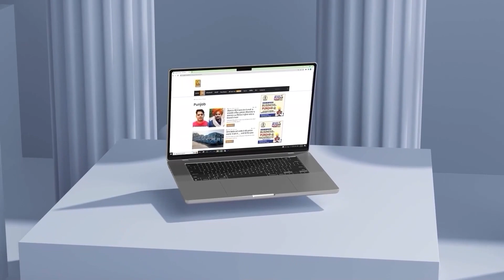ਅਦਾਲਤ ਦਾ ਆਇਆ ਫ਼ੈਸਲਾ, ਬੁਰਾ ਫਸਿਆ ‘AAP’ ਦਾ ਵੱਡਾ ਲੀਡਰ | Sanjay Singh | D5 Channel Punjabi